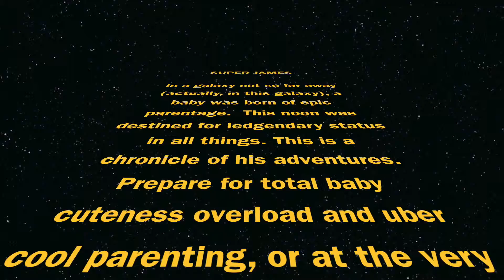REALLY!?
SuperJames; HouseofSuperJames; House of Super James; Super James; Kelly James; Jesse James; Declan James
Etsy Shop